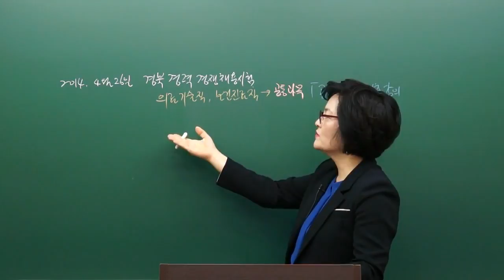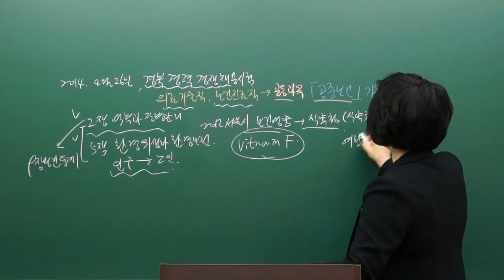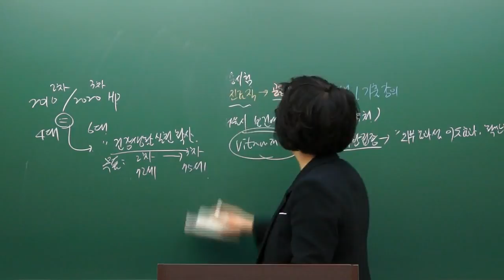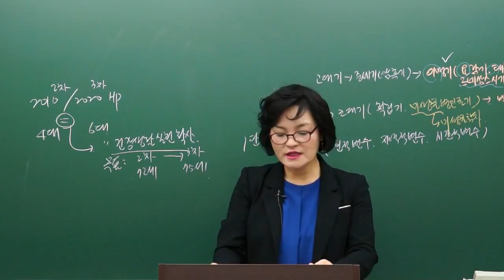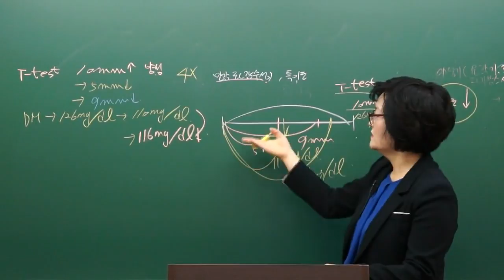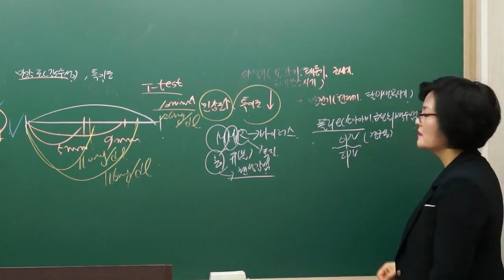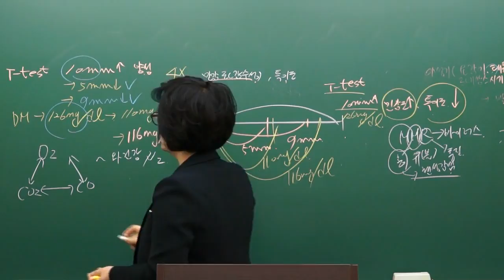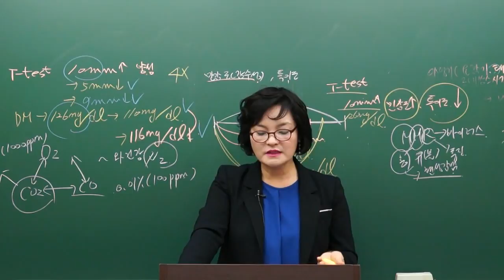경북 의료기술직/보건진료직 기출특강 [공중보건] 민경애T